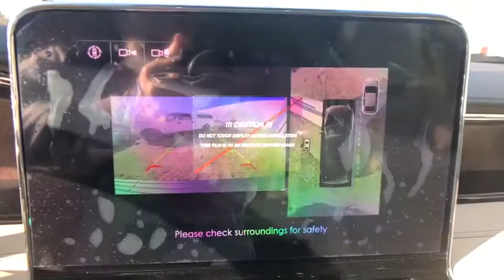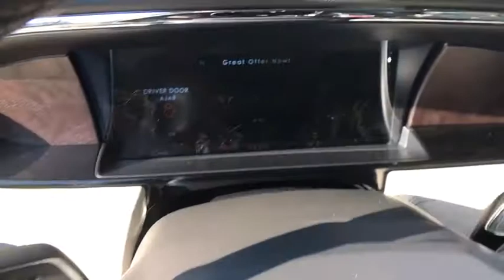2019 Lincoln Navigator Chantilly, Leesburg, Sterling, Manassas, Warrenton, VA L90607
White Platinum N 2019 Lincoln Navigator available in Chantilly, Virginia at Ted Britt Ford Lincoln. Servicing the Leesburg, Sterling, Manassas, Warrenton, VA area.